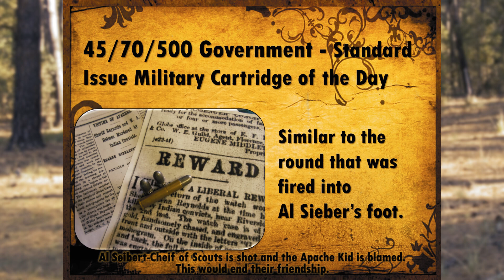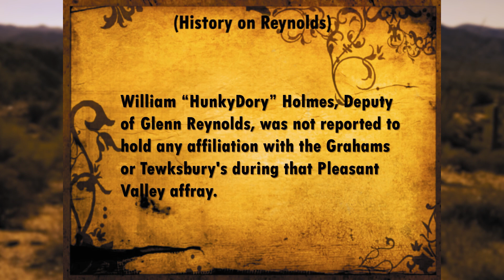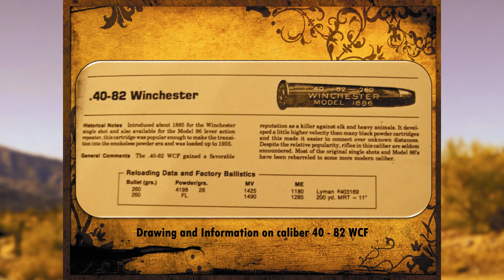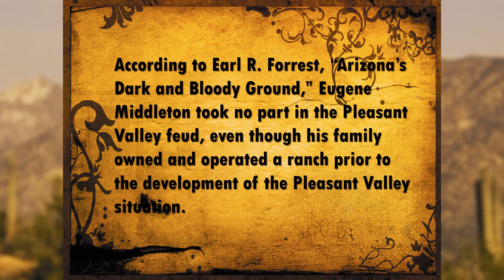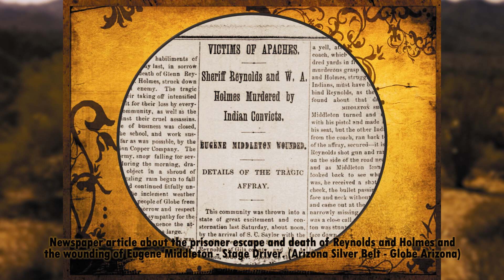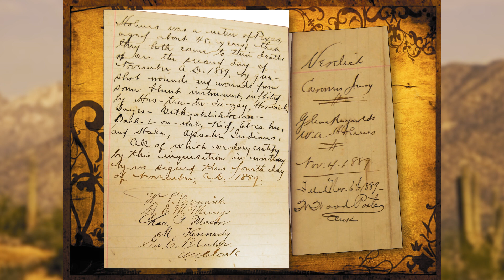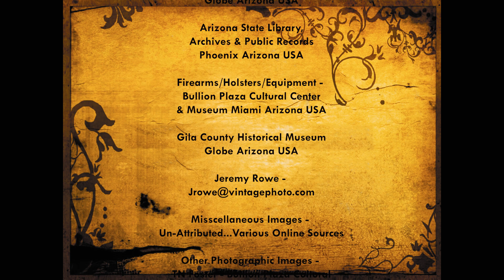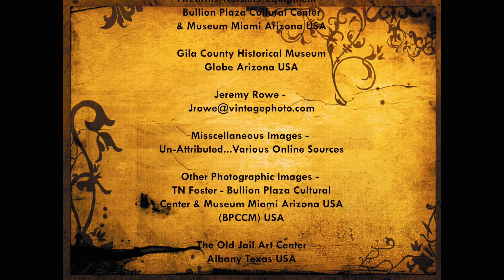Glenn Reynolds/Apache Kid...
The story of Sheriff Glenn Reynolds and the escape of the Apache Kid.